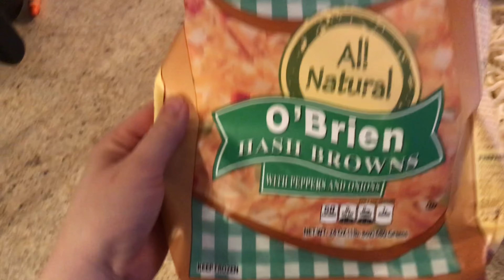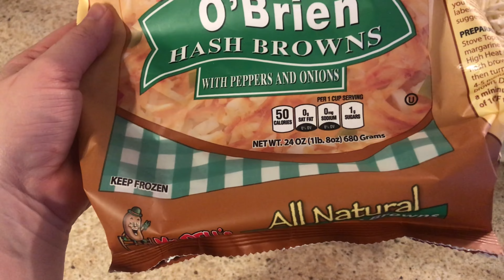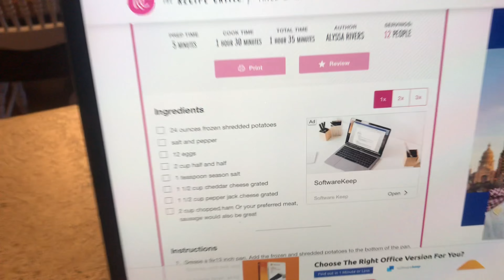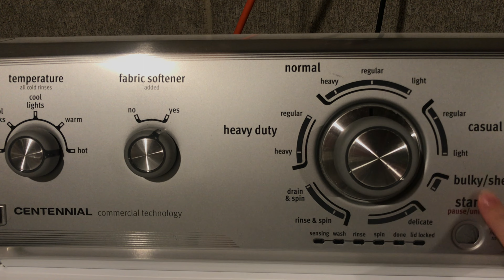*NEW* Relaxing Cook, Clean and Organize With Me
Hey all! This video is here to help motivate you with your own house cleaning. If you enjoyed this definitely go to my channel for more videos. Thank you so much💖. Also!

💖Link to My vacuum:
Cordless Shark pet pro

Shark corded vacuum:

TINECO: Tineco iFloor 2 Cordless Wet/Dry Vacuum Cleaner and Hard Floor Washer FW010100US